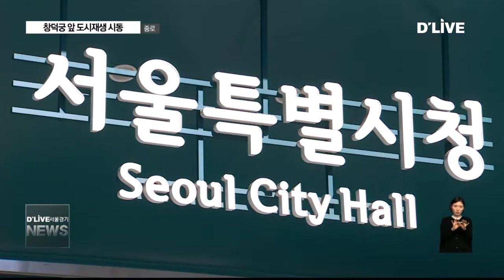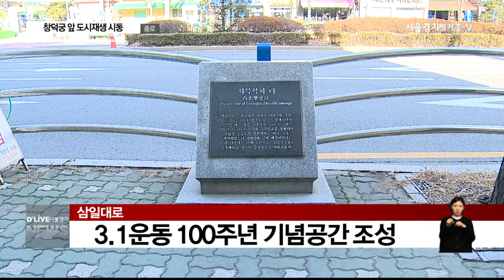종로_낙원상가 일대 '도시재생' 시동(서울경기케이블TV뉴스)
【 앵커멘트 】
철거냐 개발이냐
오랜시간 진통을 겪었던 낙원상가가
도시재생의 형태로
탈바꿈할 예정입니다.
서울시가
낙원상가를 포함한
네 곳의 거리에 대해
도시재생 활성화 사업을
본격 추진한다는 계획입니다.

【 VCR 】
탑골공원 뒤에 위치한 낙원상가.

그동안 철거와 개발을 번복했던
낙원상가 일대를 포함해
익선동, 돈의동 등
40㎡ 일대가 도시재생됩니다.

창덕궁 앞 도성한복판
도시재생활성화계획이
서울시 도시재생위원회의 심의 결과
수정가결됐습니다.

핵심은
창덕궁 주변 4개 길 재생을 통해
새로운 도시재생의
패러다임을 마련하는 것.

먼저 종로 3가역에서
창덕궁으로 가는 길인
돈화문로의 보행로를 정비해
보행중심의 도로로
만든다는 계획입니다.

또 탑골공원 등
3.1운동의 흔적이 많은
삼일대로의
역사적 장소들을 발굴해
3.1운동 100주년
기념 공간을 조성합니다.

그동안 수차례
개발이 번복됐던 낙원상가와
인근의 익선동도
도시재생을 통해
탈바꿈합니다.

낙원상가 하부공간을 비롯해
낙후된 도로 등 주변 환경을 개선하고

새로운 명소로 떠오르고 있는
익선동 한옥마을도
한옥지원정책 등을 통해
개발해나가겠다는 계획입니다.

이외에도
서순라길에 공예창작거리를
만드는 등 4개 지역을 아우르는
도시재생 활성화 계획이
수립된 상탭니다.

【 녹취 】
김용민 / 서울시청 도심정책팀장
그동안 활성화 지역만 지정이 돼 있었고 활성화계획이 확정이
안 된 상태였기 때문에 활성화계획이 도시재생위원회에서
통과가 돼서 고시를 하게 되면 법적인 안정성을 가지고 각 개별
사업이 주민들과 협의 하에 본격적으로 사업추진이 가능한거죠.

【 VCR 】
서울시는 도시재생활성화계획이
확정고시되면
총 예산 200억원을 투입해
올 하반기 부터
본격적인 개발에
나서겠다고 밝혔습니다.

딜라이브 서울경기케이블 tv 송지현입니다.